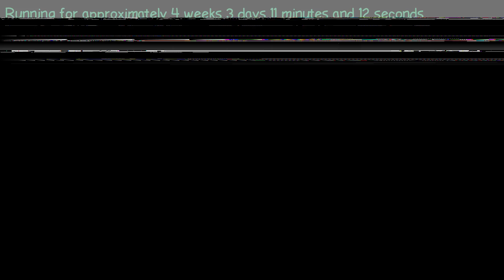1487628926 - Webdriver Cavi - H